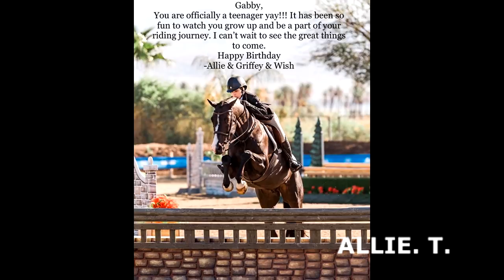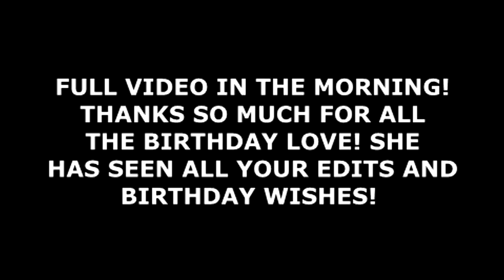GABBY'S 13th BIRTHDAY SPECIAL!